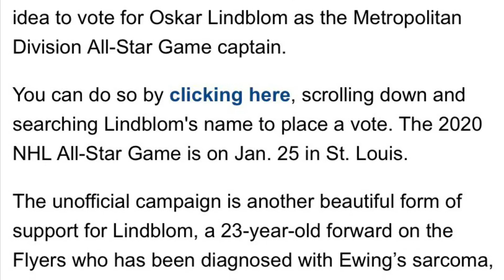Vote Oskar Lindblom to 2020 All-Star Game!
Go Vote for Lindblom! Let’s go Flyers!